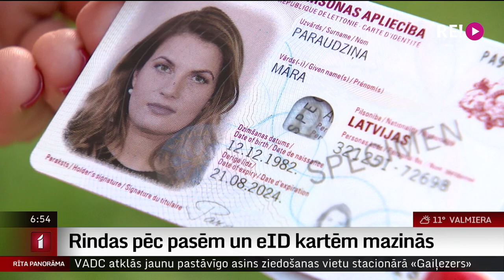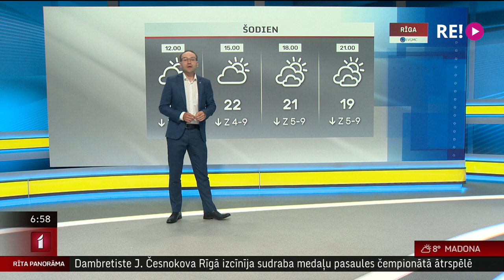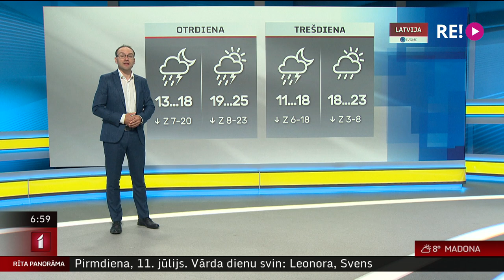Rindas pēc pasēm un eID kartēm mazinās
Kāds tiek apkalpots uzreiz pēc numuriņa saņemšanas, bet vēl kādam jāgaida rindā pāris stundas. Tāda aina šobrīd vērojama Pilsonības un migrācijas lietu pārvaldes klientu apkalpošanas centros, lai saņemtu personu apliecinošu dokumentu. Rindu mazināšanai, pārvalde pieņēmusi darbā jaunus darbiniekus un krietni samazinājusi cilvēku skaitu, ko apkalpo pēc iepriekšēja pieraksta. Plašāk pastāstīs Uldis Birziņš.